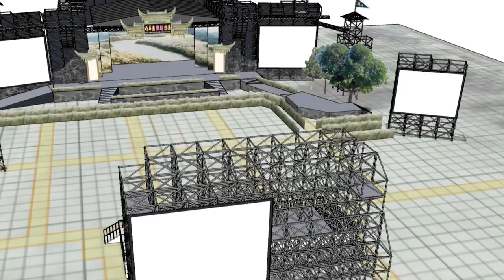步月火燒 - 預告 演員介紹+搭台實況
步月火燒首演 3/26屏東千禧公園

《步月火燒》製作團隊燒腦近650天，以心血致敬當年的熱血，敘說這個曾經發生在屏東六堆，慷慨激昂、可歌可泣的歷史史詩。活動的經費非常有限，但這是孕育明華園的故鄉屏東，因此我們不惜投入最大的心力與資源，全力促成這場難得的盛大演出，這也是明華園總團繼《超炫白蛇傳》之後，又一齣大型廣場藝術創作。
期待本週六有你一起與我們走入《步月火燒》
讓我們用最真誠的演出來感動你的心❤️

主辦單位｜屏東縣政府、財團法人明華園文教基金會
承辦單位｜屏東縣政府客家事務處

📍六堆300歷史大戲《步月‧火燒》
活動時間｜3/26（六）晚上7點-9點半
活動地點｜屏東千禧公園
領銜主演｜孫翠鳳、郭子乾、劉瑞琪、吳侑函、陳子豪、陳昭婷
特邀演出｜Cemelesai徹摩、蘇達
演出單位｜明華園戲劇總團

*活動當日下午4點起開放自由入場